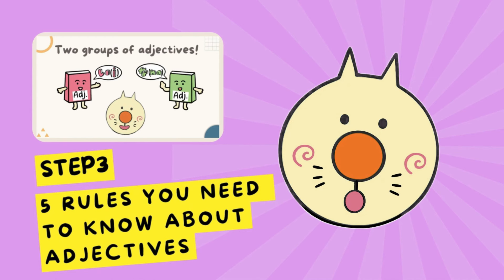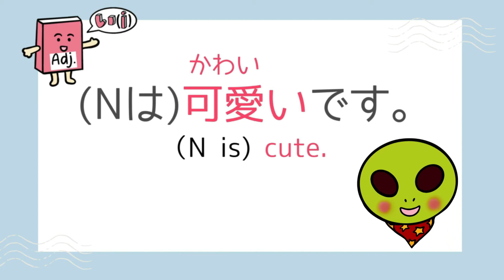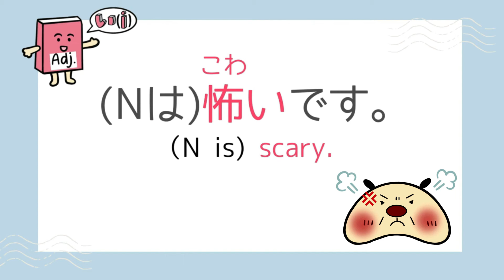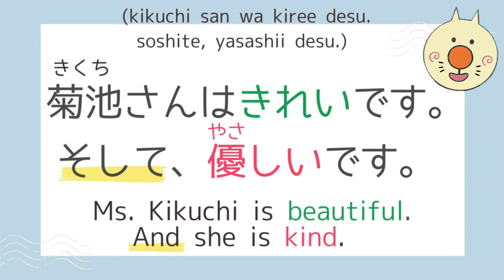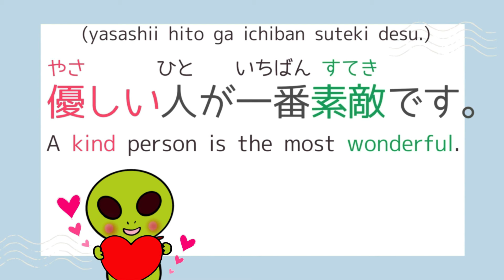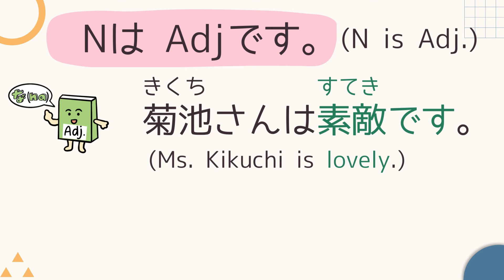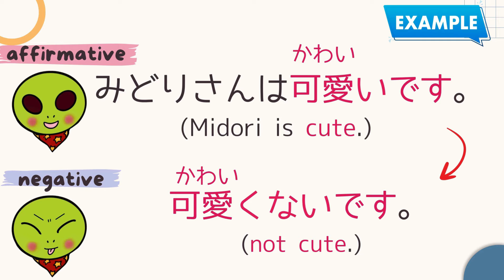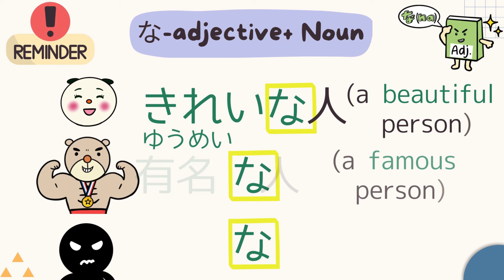Japanese Listening Practice With A Story #6 | Adjectives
In this lesson, you’ll learn essential Japanese adjectives (Present Tense) & grammar through a fun story!

There are three main parts in this video:

1) Japanese listening practice with a story (without subtitles)
2) Listening to the story with subtitles and explanations!
3) 5 rules you need to know about Japanese adjectives

Click on the timestamps below to jump to different categories:

0:00 Introduction
0:32 STEP 1: Listening practice (without subs)
2:50 STEP 2: Listening with subtitles & explanations
7:34 STEP 3: 5 rules you need to know about Japanese adjectives